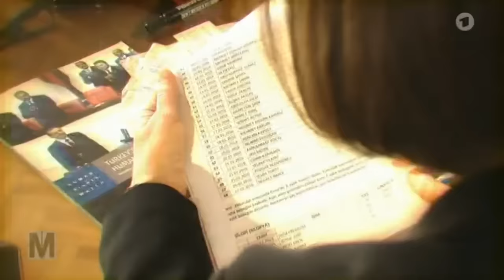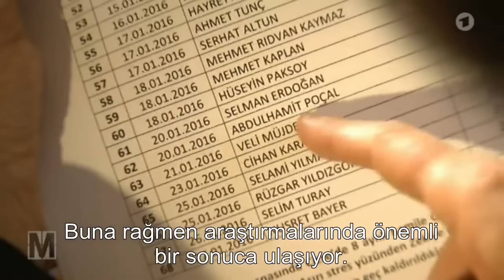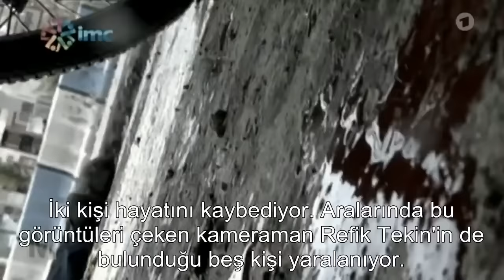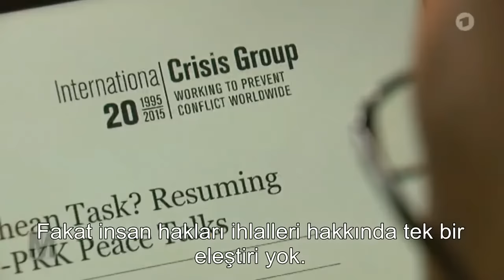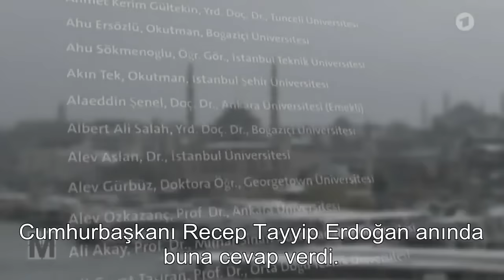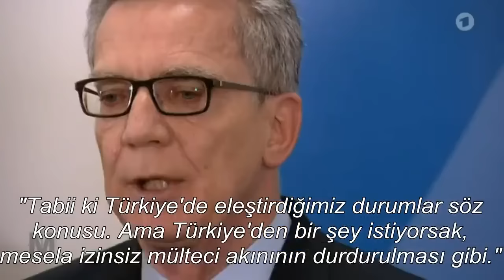Alman devleti ve Türkiye'nin çirkin pazarlığı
Basın özgür olursa devlet kanalında bile hükümet nasıl eleştirilir, buyurun izleyin.
Alman devlet kanalının hazırladığı, Almanya ve Avrupa Birliği'nin Kürtler ile ilgili AKP hükümetiyle yaptığı çirkin pazarlığı konu alan program.